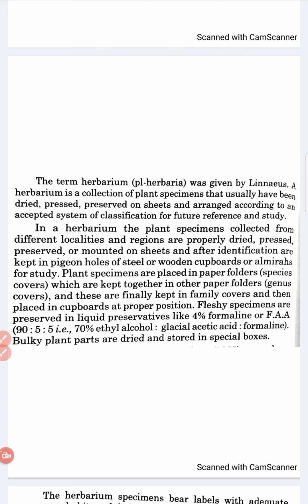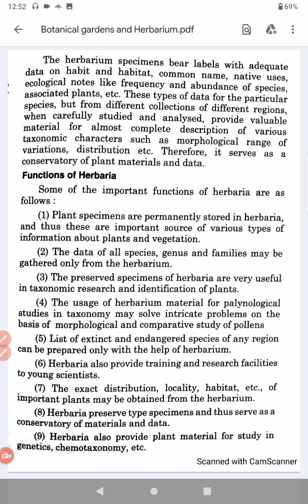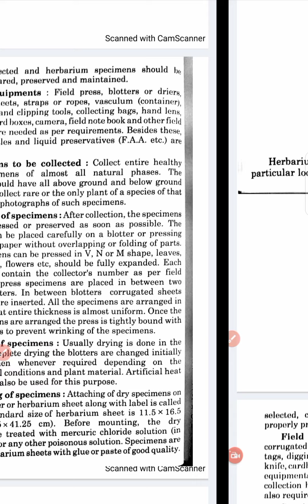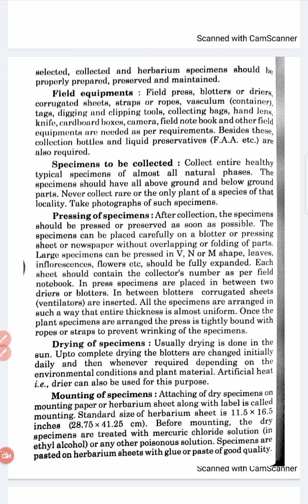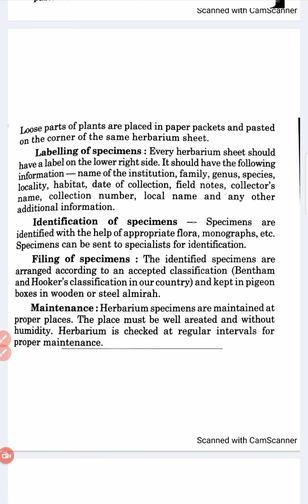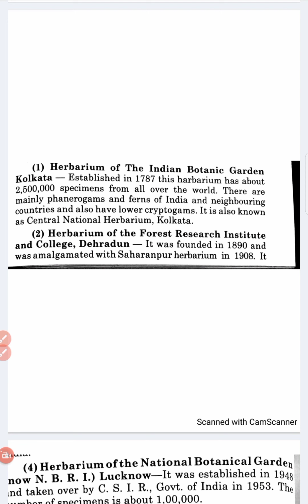herbarium bsc 2nd year botany papr1